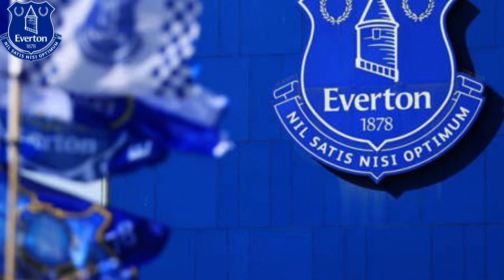URGENT! EXPLODE THE BOMB! THIS IS VERY CONCERNING! EVERTON NEWS TODAY